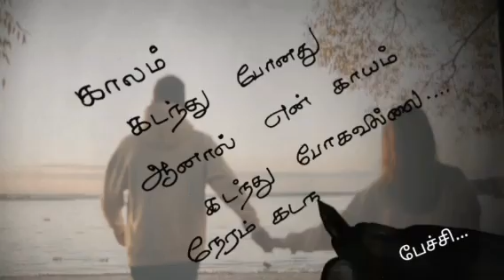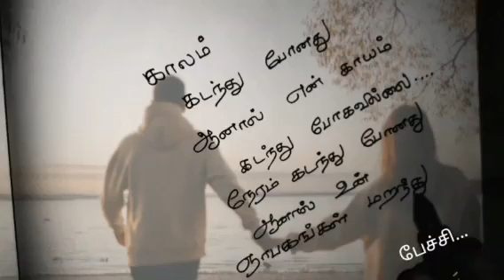காலம் கடந்து போனது❤/kadhal kavithaigal in tamil/tamil kavithaigal/love status